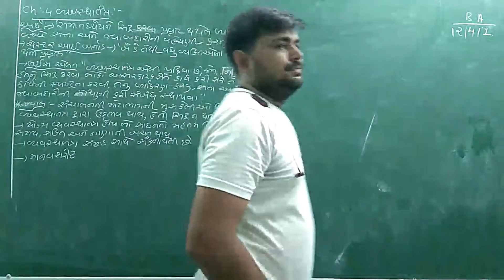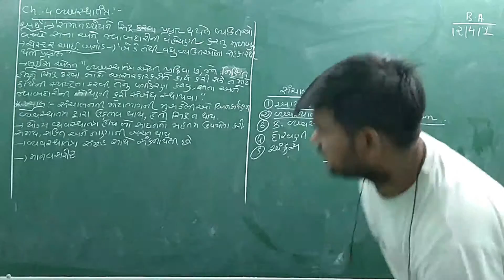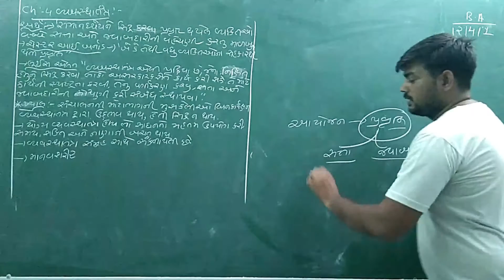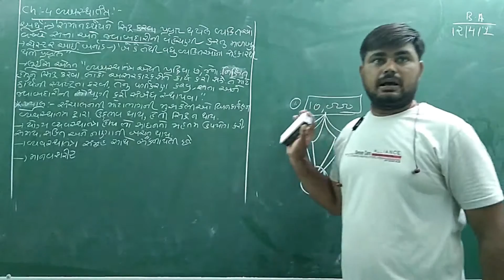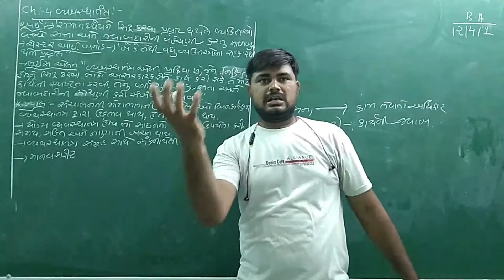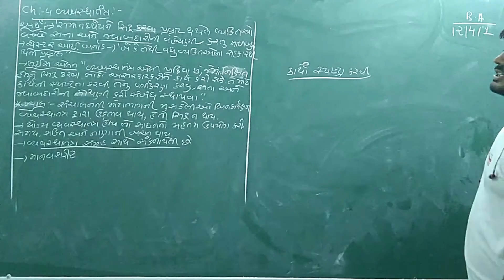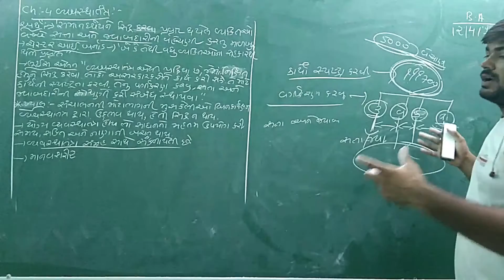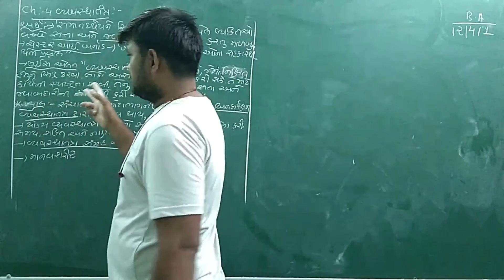STD-12 Com. B.A._Ch -4 _વ્યવસ્થાતંત્ર_(MANAGEMENT)_ PART-1 Maharshi Gurukul